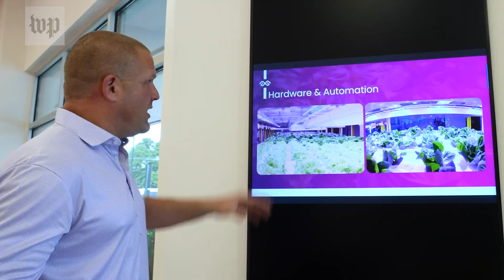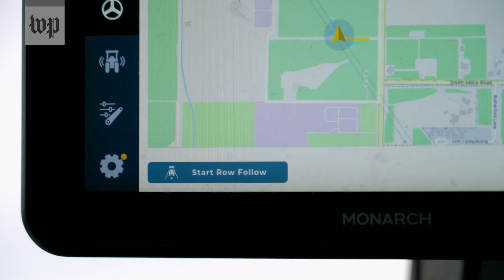AI gives farmers new tools to fight heat, pests, and disease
Research teams across the United States are leading the charge in finding ways to reduce disease and increase yields at the nation's farms through AI.